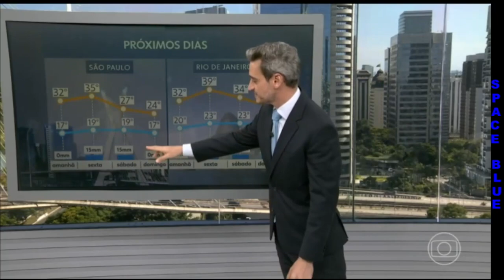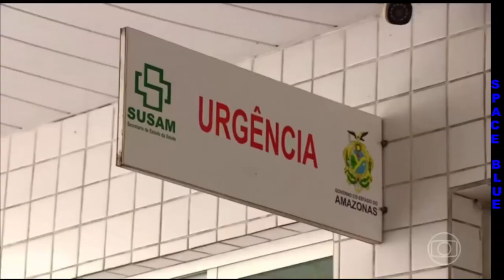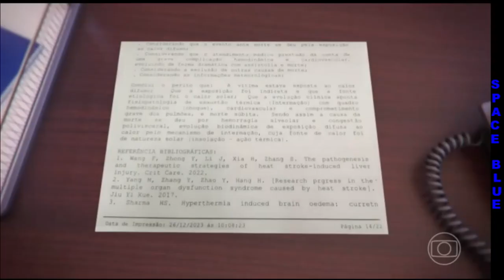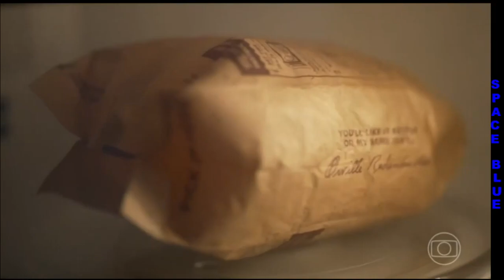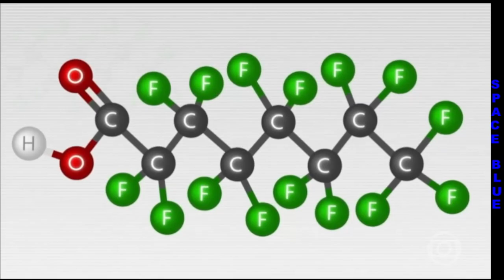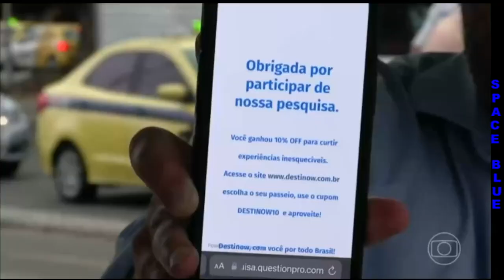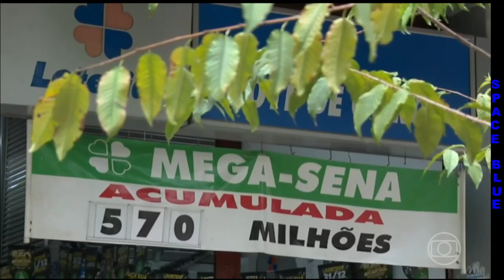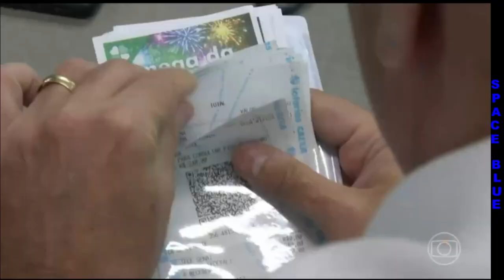BOM DIA BRASIL 27/12/2023